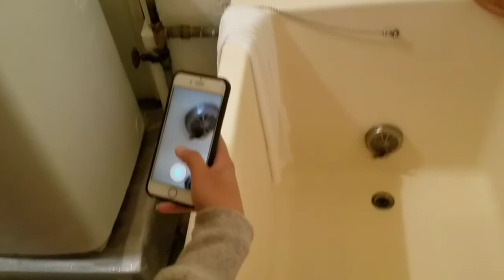Japan: house centipede in our bathtub